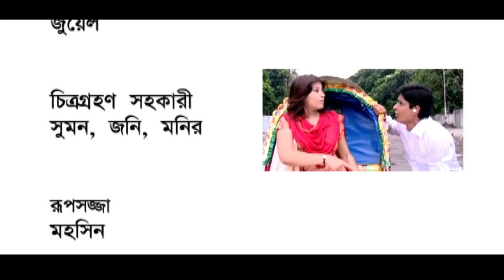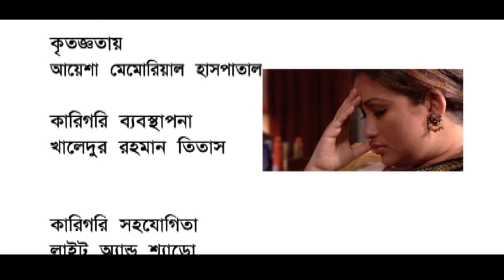Otit ।। অতীত ।। Ep-21 । Tony Dias । Rownaq Hasan । Rumana । Jenny । Shagota । ‍Shahed -2020। L&S.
Light & Shadow HD presents Bangla New Comedy Natok "অতীত" পর্ব-21। The Natok starring  Mir Sabbir | Milon | Tisha | Aparna | Shokh and many more. Hope you will enjoy our all Bangla Natok and Bangladeshi Natok.

অভিনয়ে : টনি ডায়েস । রুমানা । জেনি । শোয়েব । স্বাগতা । রওনক হাসান । দিতি । আবুল হায়াত । ডলিজহুর । শহিদুজ্জামান সেলিম । শামস্ সুমন । তুষার খান । সাজ্জাদ । হিমেল । ফখরুল হাসান বৈরাগী । ম.ম মোর্শেদ । আবু সাঈদ খান । স্বপন দাশ । বিনয় ভদ্র । রিজওয়ানা রাহি। প্রমুখ।